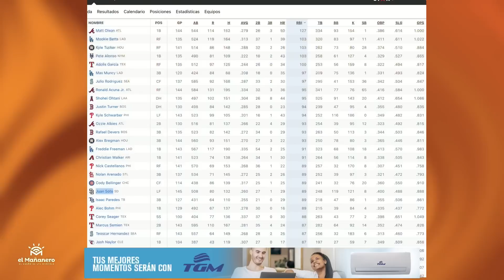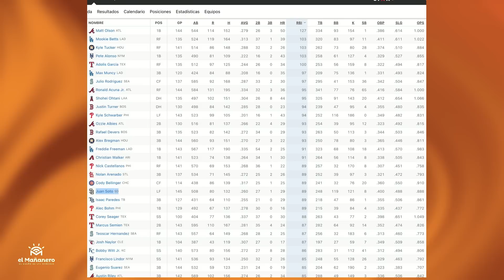Julio Rodriguez con 30-30 Histórico - El inicio del Baloncesto Superior - (Las Deportivas)